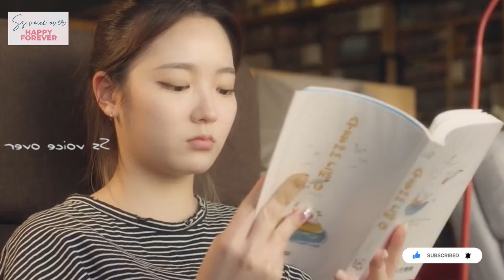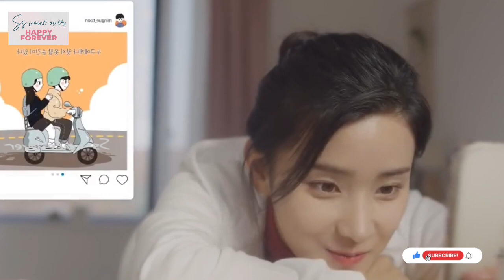cafe☕️comic📖காதல்🌹kdrama voiceover explainedintamil dramaexplain koreandrama tamil explanation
SS voice over